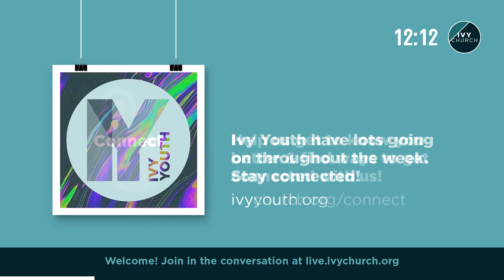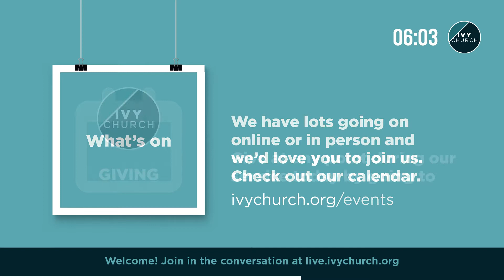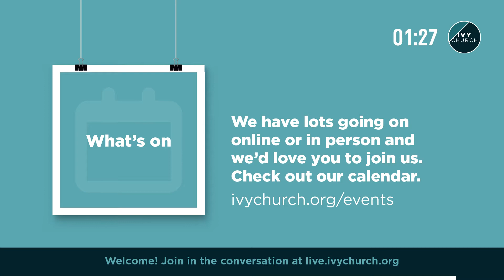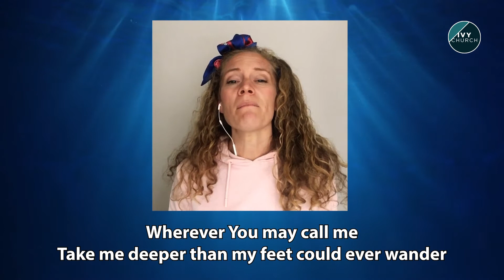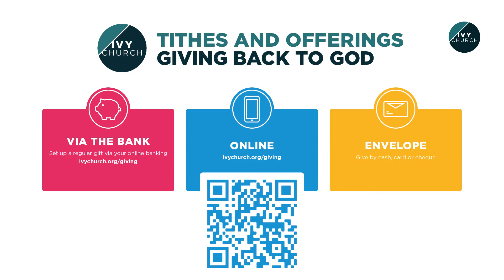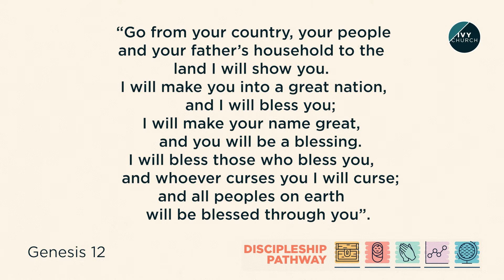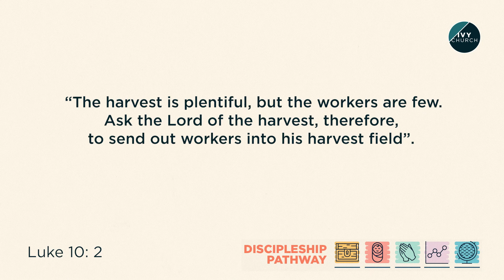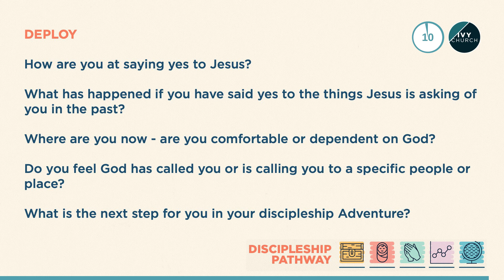Deploy - Discipleship Pathway Series | Ivy Church Stream | 070822